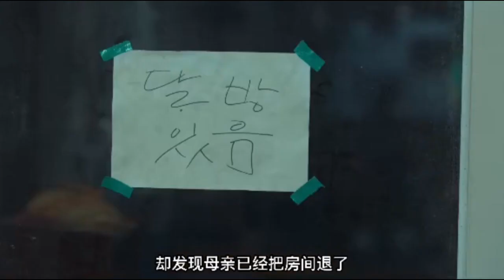韓劇解說，宋慧喬瘋批美人復仇爽劇黑暗榮耀（一）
韓劇解說，宋慧喬瘋批美人復仇爽劇黑暗榮耀，分集集數僅根據劇集分段劃分，不是根據官方集數